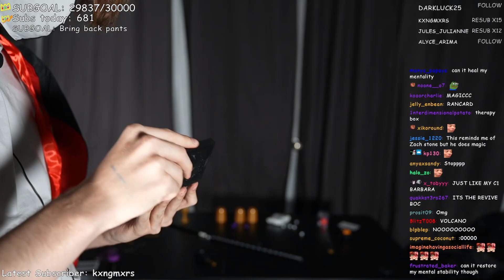Ranboo OMG!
- Check you are following there to get notified when he is live!